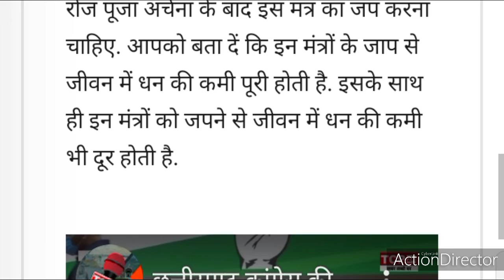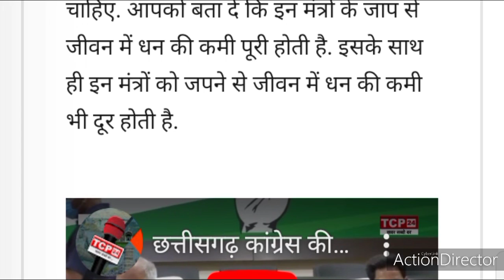घर में लक्ष्मी जी का आगमन कैसे करे आइये जाने पूरी जानकारी हिंदी मे।लक्ष्मीजी के आगमन कैसे कर सकतेहै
घर में लक्ष्मी जी का आगमन

घर की दीवारों पर दिवाली की रात छिपकली दौड़ती दिखना एक अच्छा शगुन होने के साथ ही मां लक्ष्मी के घर में आगमन का संकेत माना गया है। 5. घर में दिवाली के दिन दो मुंह वाला सांप दिखना लक्ष्मी मां के आशीर्वाद के साथ ही आपके धन की बढ़ोत्तरी का-सूचक माना जाता है

घर में लक्ष्मी आने के लिए क्या क्या करना चाहिए?

घर में लक्ष्मी क्यों नहीं रुकती है?

घर में लक्ष्मी आने के क्या संकेत होते हैं?

लक्ष्मी को प्रसन्न कैसे करें?